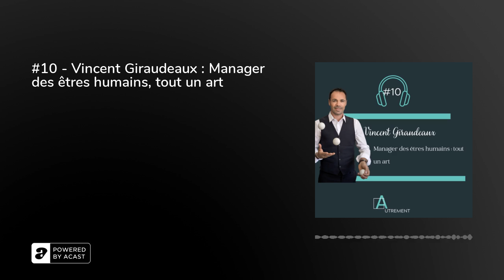#10 - Vincent Giraudeaux : Manager des êtres humains, tout un art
Nos cheminements peuvent nous amener à changer d’univers, mais les enseignements intégrés lors de nos précédentes expériences nous suivent. Je pense que Vincent Giraudeaux, mon invité du jour sur le podcast, ne vous dira pas le contraire.

Il passe sa première partie de carrière au sein de la compagnie Alexis Gruss à vivre son rêve d’enfant : celui d’être un artiste de cirque aux multiples talents. Malheureusement, plusieurs accidents graves l’amènent à se reconvertir et à changer de secteur d’activité. Il crée alors sa première entreprise, Yseis, spécialisée autour de la question de la prévention des risques, et a sous sa responsabilité aujourd’hui plus d’une centaine de personnes.

Ce parcours atypique lui a permis de se forger une vision du management singulière, empreinte des enseignements intégrés lorsqu’il était circassien. Dans notre échange on explore donc sa vision, qui s’incarne autour de valeurs fondamentales que ce sont notamment l’engagement, la responsabilité, l’exemplarité ou encore la persévérance; et qui place le temps et la patience au coeur d’un management plus humain. En lien avec l'épisode :Son TedX : Le manager jongleur - “Ne les laisse pas tomber” conférence lors du réseau entreprendre entreprise Yseis de l'épisode :0min - Son parcours, de l’univers du cirque au monde de l’entreprise avec la création d’un bureau d’étude spécialisé dans la qualité de vie au travail et la prévention des risques.7min - Les enseignements du cirque transposés au monde de l’entreprise15min - Echange autour de l’échec22min - Sa vision du recrutement33min - Comment manager des individualités40min - Etre un bon manager, une question d’appétence et de temps58min - Un conseil pour un manager qui aimerait humaniser davantage sa pratique managériale